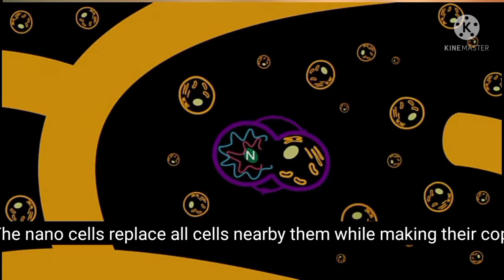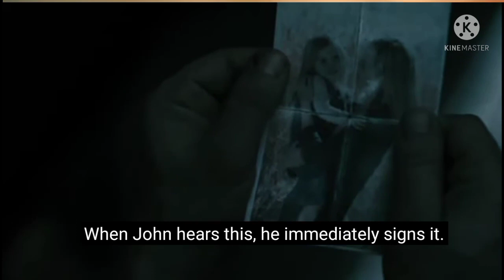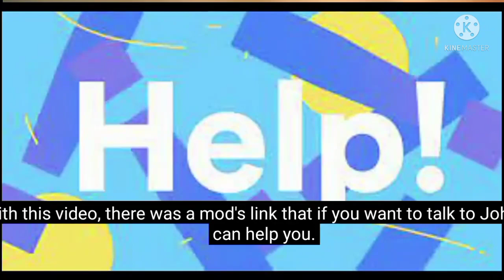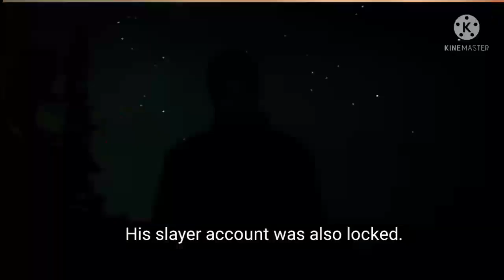Gamer (2009) Film Explained in Hindi /glamour official movies Hindi#myhollywood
Gamer (2009) Sci-Fi Movie explained in Hindi Urdu. The American Thriller-Drama Sci-Fi Film “Gamer” story summarized with a full ending in हिन्दी explanation. The plot is about a mind controlling video game set in the future where real simulated humans are part of the gameplay just like a Metaverse. While the players of the game are also being controlled by rich people on the other side. There is one real game 'Society' while another is named 'Slayers: Death Row'. Here a Teenage gamer boy is an expert in a shooting game who controls the character 'Kable' who has to win 30 fight seasons. This avatar of a human being is winning too many deadly battles one by one against fellow prisoners with the help of his player. All this happens so that the Kable can survive and get freedom and he can live happily by going to his wife and son. There are no animated characters in this reality online game, and all the players are humans who are needy or prisoners. The richest business man as well as the owner of Artificial intelligence company names 'Ken implanted the Nano cells program chip into humans from which the gamer controls the human player by remote device. On the other side, an Opposing Group is shown who are against the ecosystem game like Metaverse because they don't want to see humans in this difficult situation. They all want to stop this hi-tech. In the near future, you don't live to play... you'll play to live. Who's playing you?

Credits;:
Images and Footages Source: Lionsgate Films
Director: Mark Neveldine, Brian Taylor
Producer: Tom Rosenberg,
Edited By: Peter Amundson